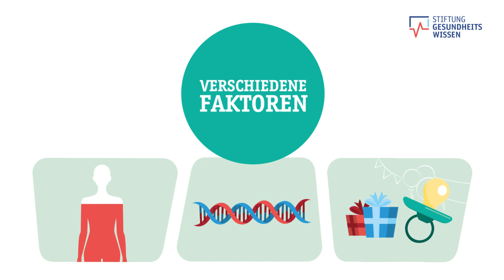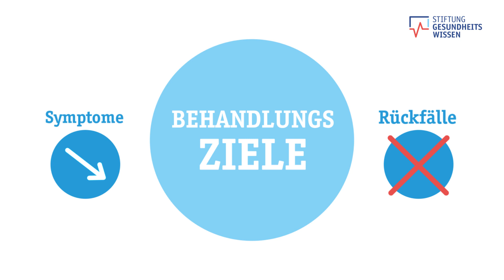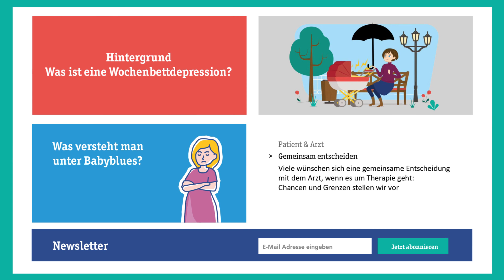Wochenbettdepression - was bedeutet das und wie erkennen Sie sie? | Stiftung Gesundheitswissen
Depressionen können in vielen Lebenssituationen entstehen. So auch während der Schwangerschaft oder in der Zeit nach der Geburt. In diesem Video wird erklärt, was Depressionen im Wochenbett sind und wodurch sie ausgelöst werden.

🤔 Wann spricht man von Wochenbettdepressionen?
Von einer Wochenbettdepression spricht man, wenn Depressionssymptome innerhalb der ersten zwölf Monate nach der Geburt auftreten. Die Symptome sind die gleichen wie bei üblichen Depressionen. Dazu zählen unter anderem Niedergeschlagenheit, Antriebslosigkeit und der Verlust des Interesses.

👩‍🍼 Welche Auswirkungen haben die Depressionen auf Betroffene und ihre Kinder?
Anhaltende Depressionen im Wochenbett können betroffene Mütter stark einschränken. Sie empfinden die Symptome oft als starke Belastung, denn die Depressionen wirken sich auf ihre Gefühlslage aus. Mütter mit Depressionen im Wochenbett können dann Schwierigkeiten haben, ihre elterlichen Aufgaben zu erfüllen.

👩 Wer ist von den Depressionen im Wochenbett betroffen?
Von den Depressionen im Wochenbett sind etwa 8 von 100 Müttern betroffen, bei denen bisher noch keine psychische Erkrankung festgestellt wurden. Bei den meisten treten die Symptome innerhalb der ersten drei Monate nach der Geburt auf. Wie lange eine solche Depression anhält, ist unterschiedlich. In den meisten Fällen treten die Symptome nur wenige Monate lang auf. Es ist aber auch möglich, dass sie über das erste Jahr nach einer Geburt bestehenbleiben. Außerdem kann es zu weiteren Rückfällen nach einer depressiven Phase kommen.

💭 Wodurch werden Depressionen im Wochenbett ausgelöst?
Was genau die Depressionen auslöst, ist bisher unbekannt. Es wird ein Zusammenspiel verschiedener Faktoren vermutet. Ein Faktor sind hormonelle Schwankungen nach der Schwangerschaft. Die Depressionen können durch Stressereignisse wie die Geburt oder die veränderte Lebenssituation ausgelöst werden. Außerdem ist es möglich, dass bestimmte Frauen dafür genetisch anfällig sind. Auch bestimmte Umstände wie das Miterleben häuslicher Gewalt oder Angststörungen in der Schwangerschaft können Depressionen im Wochenbett verursachen.

📝 Wie werden die Depressionen festgestellt?
Im Wochenbett können bestimmte Anzeichen wie Schlaflosigkeit oder Gewichtsverlust auftreten, die für Depressionen typisch sind. Diese sind aber normal in der Wochenbettzeit und es steckt nicht immer eine Depression dahinter. Deshalb wird zur Feststellung einer Wochenbettdepression ein Fragebogen herangezogen.

💊 Wie werden Depressionen im Wochenbett behandelt?
Die Behandlung der Depressionen kann medikamentös, nicht medikamentös oder mit einer Kombination aus beidem erfolgen. Betroffene müssen die Entscheidung über die Behandlungsmethode gemeinsam mit ihrem Arzt, ihrer Ärztin treffen. Ziel der Behandlung ist es, dass die Symptome nachlassen und es zu keinen Rückfällen kommt.